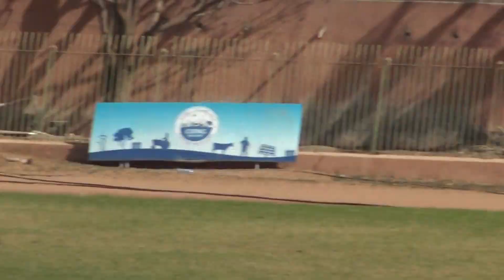اليوم السبت 4 فبراير أجريت مقابلة بين فريق الرجاء ايت عزة وفريق الجيش الملكي وانتهت بفوز زوار